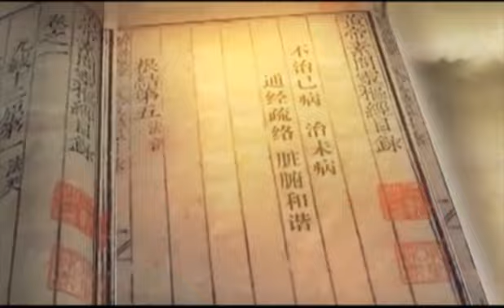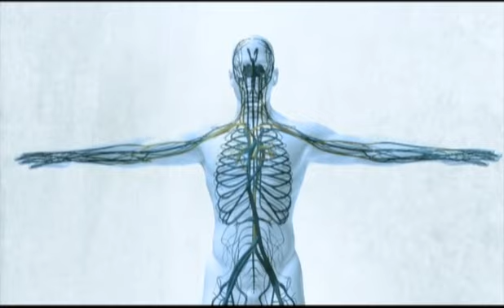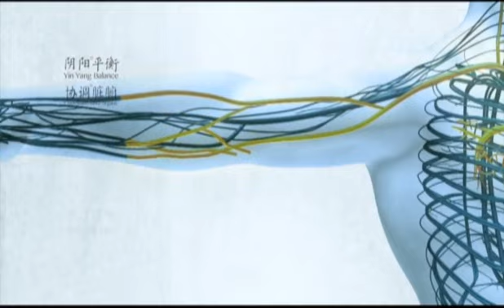Uncover The Secret To Achieving Health & Wellbeing Through Qigong!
Follow these guided simple steps to experience your own healing potential.  Meet ➡️ Dr. Jeff Lan Acupuncture Treatments

The Journey is 1Mind Body Fitness; which uses the principles of Kungfu, Qigong, and Tai Chi to connect and positively influence the body’s physical responses. Reducing stress and promoting physical and mental relaxation. By Enhanced Life Quality. 1MindBodyFitness caters to Authentic Knowledge for a New Age. Live and On-Demand Courses.

We welcome colabs to connect with like-minded people where the demand flows. We are located in the beautiful city of Cape Town, at a world energy focal point, Table Mountain, South Africa.

The principles of “Keep the Mind in One” are amplified by 1Mind Body Fitness. Assisting with preservation, management, prevention, and accessibility. The Best Treatment is Prevention.

Through awakening human health and healing potential that has been dormant. Self-care and healing become active and powerful choices. To truly appreciate its benefits, we must first understand which movements activate, enhance, and restore its healing flow.

The Journey of Life Preservation. Simple Strategies which Activate Resilience in Times of Change and Beyond at 1MindBodyFitness.

Be a Superstar and give us a review or rate us on the Google-Site & Facebook-Site.